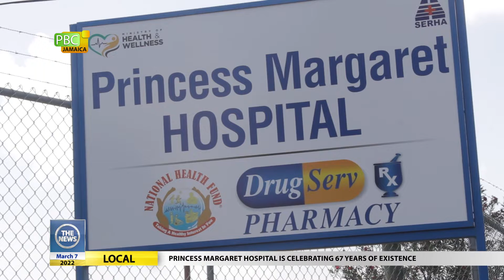Princess Margaret Hospital Is Celebrating 67 Years Of Existence